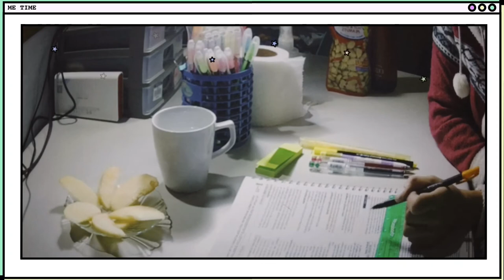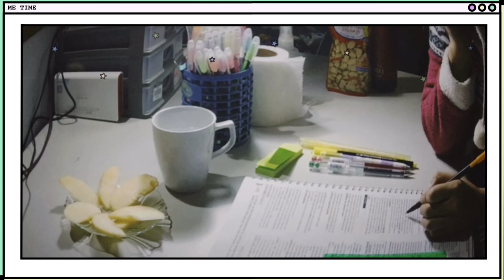Study With me (short Video)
Hey, Study Buddy,
need motivation
this might help you.
Keep going.

A Study Buddy is someone you study alongside with,
 offering each other mutual support, discussing concepts
and working together on quizzes and assignments.